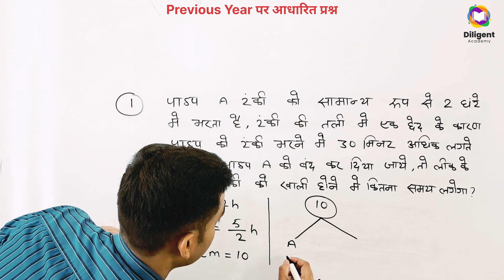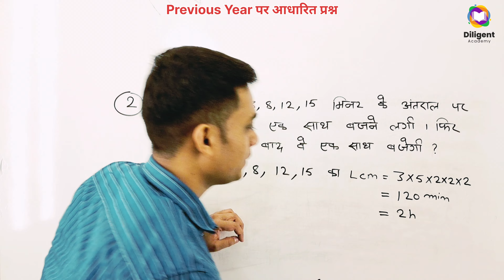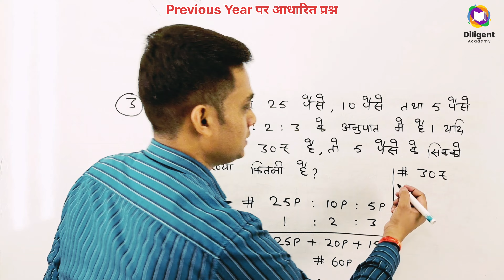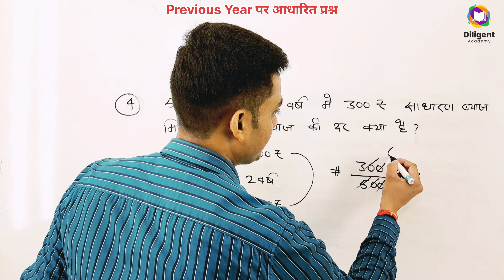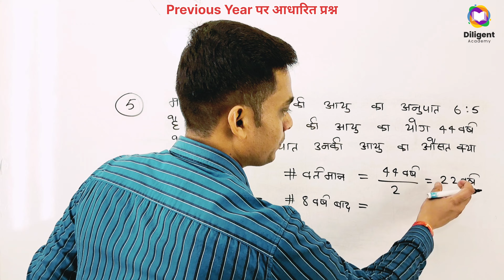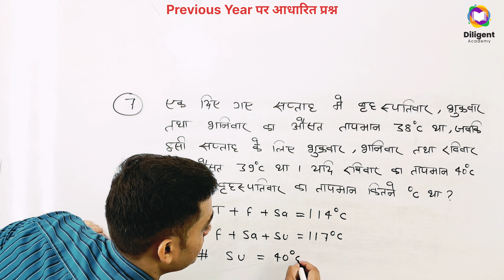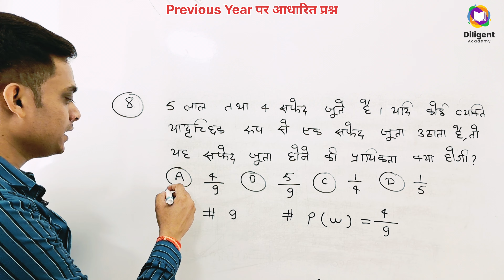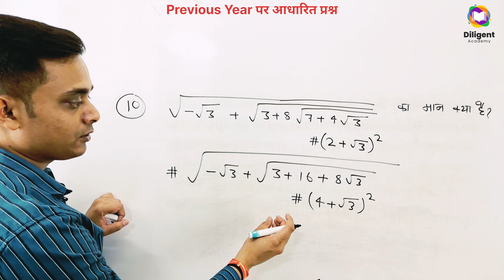Bihar SSC Inter Level Vacancy 2023 | BSSC Inter Level Math Practice Set-131 | BSSC Maths Class 2023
bihar ssc inter level vacancy 2023 exam kab tak hoga
bihar ssc inter level vacancy 2023 exam syllabus
bihar ssc inter level vacancy 2023 ka exam kab hoga
bssc inter level vacancy 2023 classes in hindi
bihar ssc inter level vacancy 2023 lecturer
bssc inter level vacancy 2023 live classes
bssc inter level vacancy 2023 latest news
bihar ssc inter level vacancy 2023 ke liye best book
bihar ssc inter level vacancy 2023 syllabus cut off
bihar ssc inter level vacancy 2023 preparation
bihar ssc inter level vacancy 2023 previous year question
bihar ssc inter level vacancy 2023 question paper
bihar ssc inter level vacancy 2023 questions
bihar ssc inter level vacancy 2023 question bank
bihar ssc inter level vacancy 2023 questions and answers
bihar inter maths
bihar inter level ssc
bihar bssc inter level vacancy 2023 maths class by chandan sir